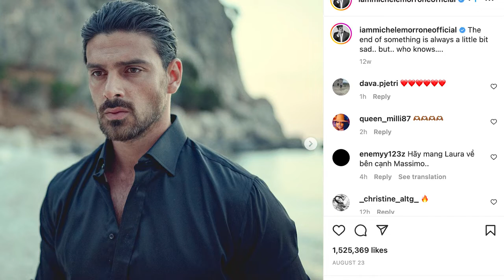365 DAYS 4 Will Blow Your Mind 2023 Michele Morrone & Anna Maria Sieklucka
365 DAYS 4 Will Blow Your Mind (2023) Michele Morrone & Anna Maria Sieklucka

About:
365 Days (Polish: 365 Dni) is a 2020 Polish erotic romantic drama film directed by Barbara Białowąs and Tomasz Mandes. It is based on the first novel of a trilogy by Blanka Lipińska. The plot follows a young woman from Warsaw in a spiritless relationship falling for a dominant Sicilian man, who imprisons and imposes on her a period of 365 days for which to fall in love with him. It stars Michele Morrone as Don Massimo Torricelli and Anna-Maria Sieklucka as Laura Biel. The film was released theatrically in Poland on 7 February 2020 and was later made available on Netflix on 7 June 2020, quickly gaining global attention. It was one of the most watched items in numerous territories on multiple continents, and had one of the longest periods as the most watched item in Netflix's history in the United States. The film received overwhelmingly negative reviews from critics, who heavily criticized its softcore themes and . Two sequels are in production.

After a meeting between the Torricelli Sicilian Mafia crime family and black market dealers, Massimo Torricelli watches a beautiful woman on a beach, and talks with his father, the mafia boss. Suddenly, the dealers shoot Massimo and his father; Massimo survives while his father dies from his injuries. Five years later, Massimo is the leader of the Torricelli crime family. In Warsaw, Laura Biel, a fiery executive, is unhappy in her relationship with her boyfriend, Martin. Laura celebrates her 29th birthday in Italy with Martin and her best friend Olga, but after Martin visits Etna without her, she goes for a walk and runs into Massimo, who kidnaps her. At his villa, Massimo reveals to Laura that she was the woman at the beach five years ago and that when he was injured, all he could think about was her. After searching for years and finally spotting her, he kidnapped her, intending to keep her as a prisoner for 365 days in the hopes that she will fall in love with him. He also promises her that he will not have sx with her without her consent, though he is physically aggressive with her.

As they spend time together, Laura teases him and then refuses to have sx with him. At a hotel in Rome, she begins to tease him again and he cuffs her to the bed. Massimo then makes Laura watch him receive oral  from another woman. Afterward, he claims he is going to penetrate her, but changes his mind and orders her to get dressed for a club. At the club, Laura flaunts herself for Massimo and his friends, angering him. When she begins to flirt with a man from the rival mafia family, the man gropes her. Massimo draws his weapons and Laura is taken out of the club. The following morning, she awakens on a yacht to Massimo and his fellow mafioso, Mario, arguing. Massimo confesses that he shot the man's hand who had groped Laura, inciting a war between the two families. Laura attempts to apologize, but Massimo blames her for the incident. They argue, and Laura falls into the water and starts to panic. Massimo jumps in to save her. When she regains consciousness, he admits he was scared she might not make it and does not want to lose her. Laura begins to fellate Massimo, and the two engage in  repeatedly.

Cast:
Michele Morrone, Anna-Maria Sieklucka, Blanka Lipinska, Natasza Urbanska, Ewelina Plizga, Sandra Majka, Thomasz Mandes, Natalia Janoszek